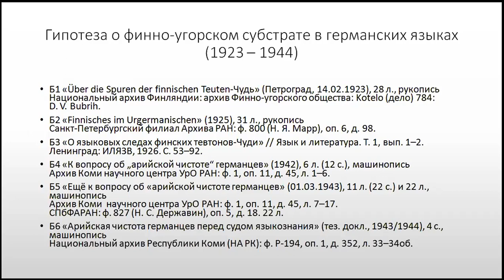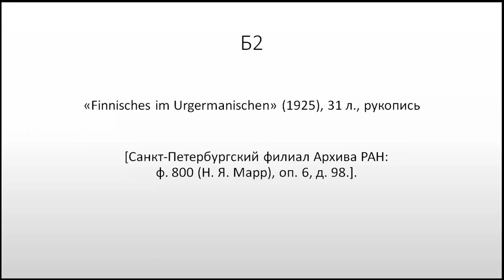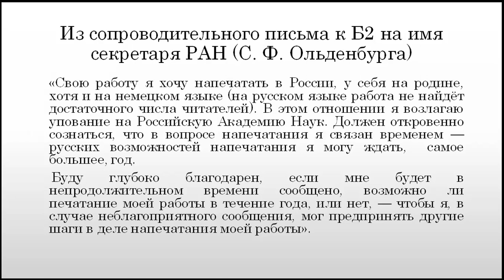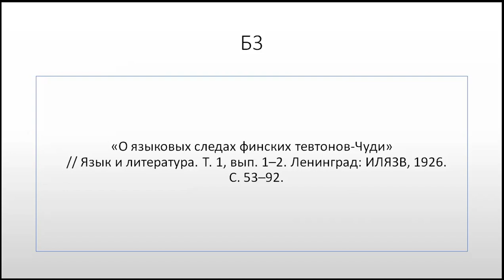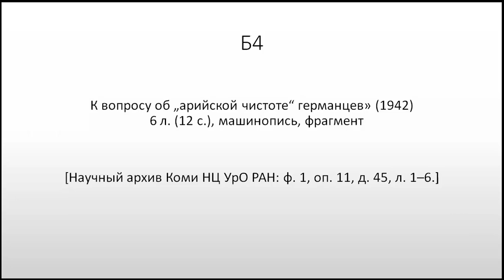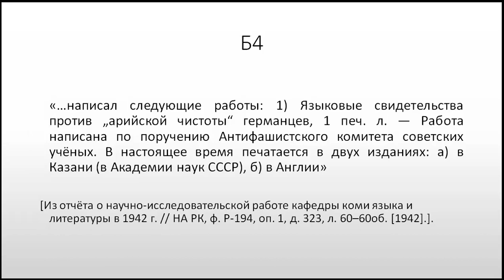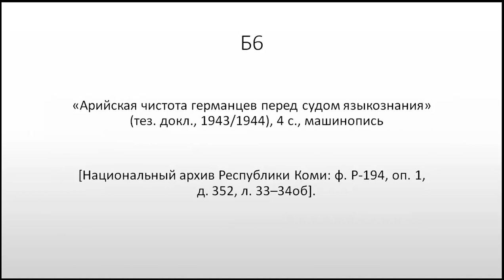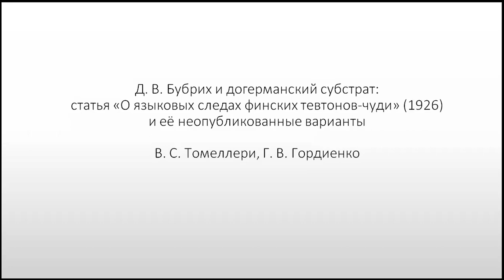Д. В. Бубрих и догерманский субстрат «О языковых следах финских тевтонов-чуди» 1926, Гордиенко Г. В.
Д. В. Бубрих и догерманский субстрат: статья «О языковых следах финских тевтонов-чуди» (1926) и её неопубликованные варианты.
Часть 2.

Гордиенко Гермина Вячеславовна (СПбГУ) прослеживает судьбу шести вариантов рукописи.

Dmitry Bubrikh and the Germanic substrate hypothesis: article "On the linguistic traces of the Finnish Teutons-Chudi" (1926) and its unpublished variants.
Part 2.
By Germina Gordienko, Saint Petersburg State University, Russia.